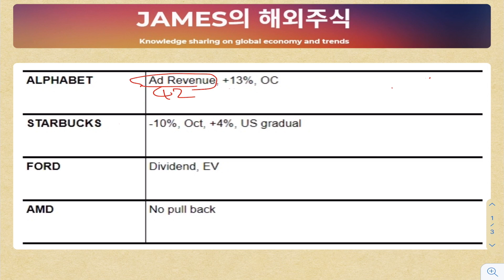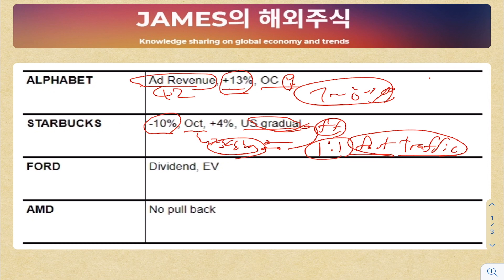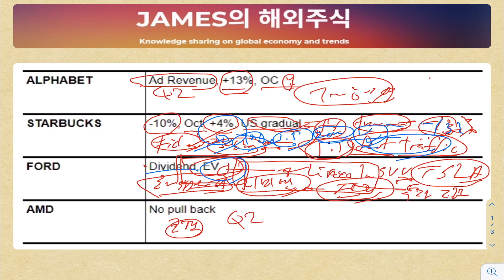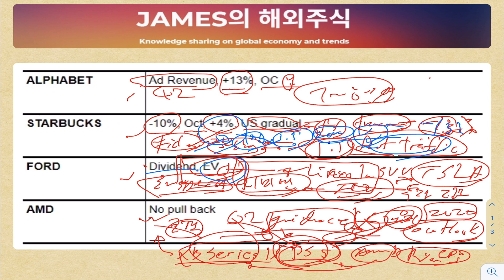구글, 스타벅스, 포드, AMD 실적 이야기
해외주식
미국주식
해외투자
미국투자
경제회복
글로벌경제
구글
스타벅스
포드
AMD